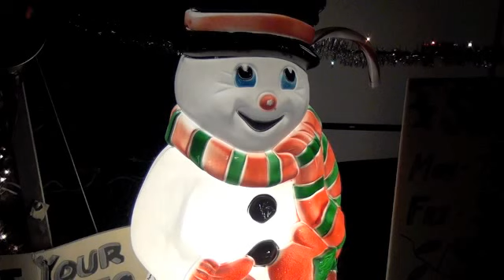Christmas lights Raleigh NC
Christmas lights over the top